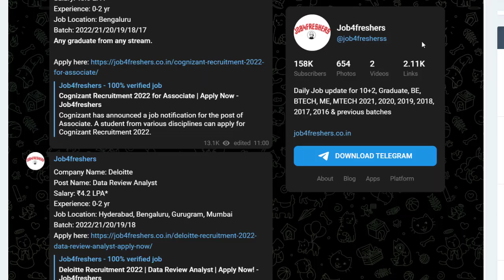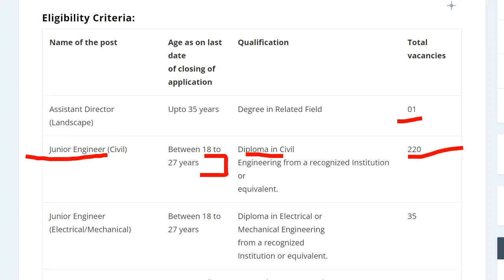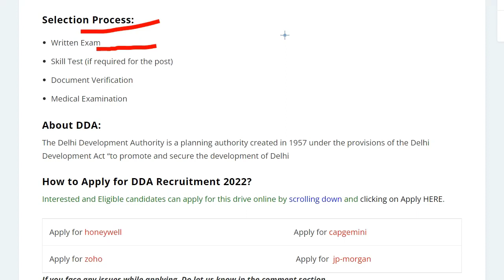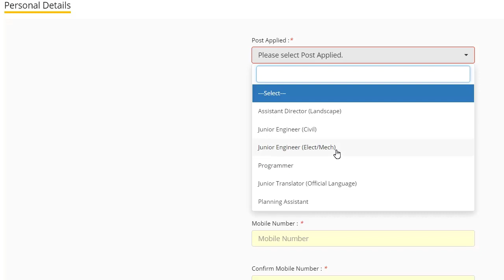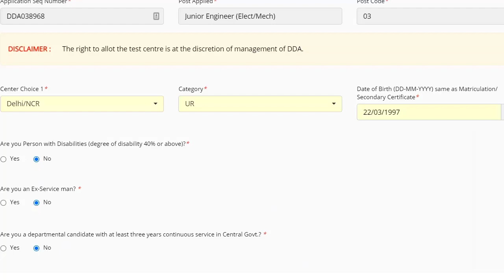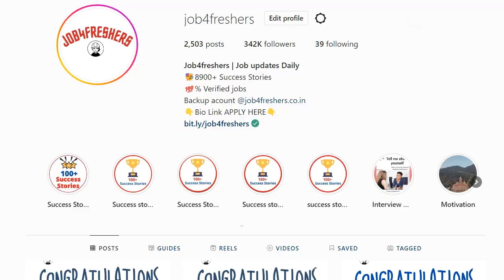DDA Recruitment 2022 | How to Fill DDA JE Online Form | Apply Now | Job4freshers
Hello, Friends Welcome to Job4freshers your best job update Channel.

GADGETS FOR ONLINE STUDIES:
Study Table

About Us: In this Channel, we are giving  Latest Government and Private Job Updates with 100% verified for Engineering Disciplines as well as many other Graduates.